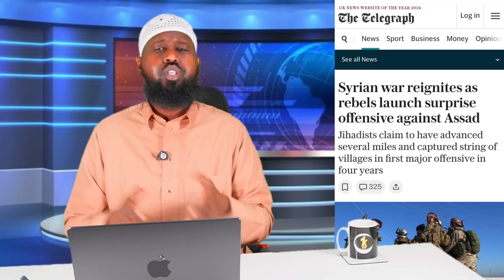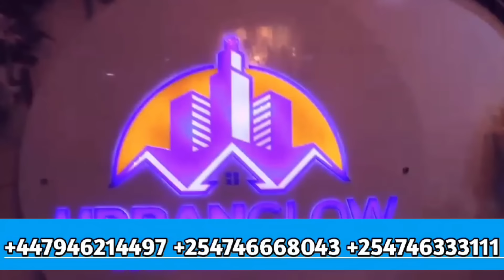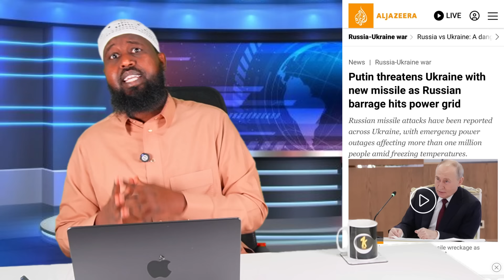WAA LA YAABAY: HESHISHKII XISBIGA IYO ISRA OO SI BURBURAYO; SYRIYA OO XAALKU U KA DARAYO